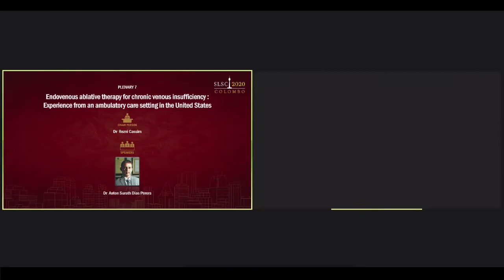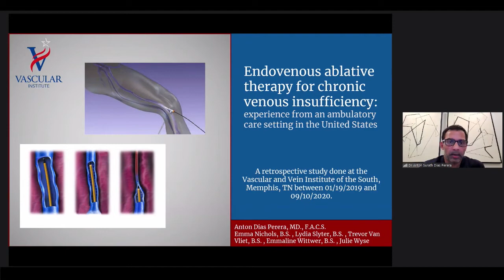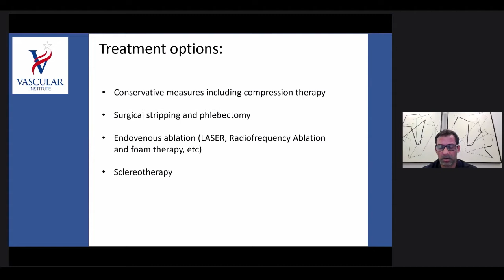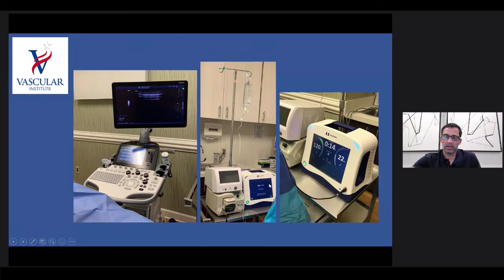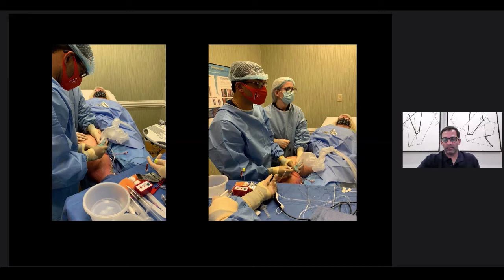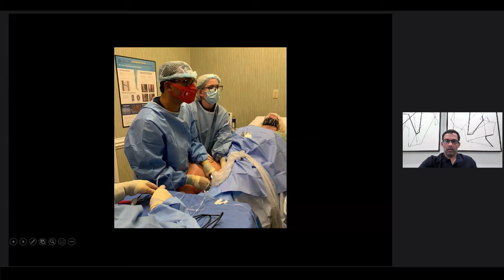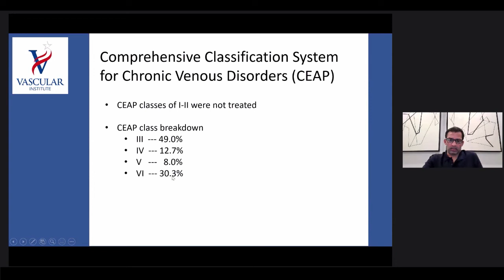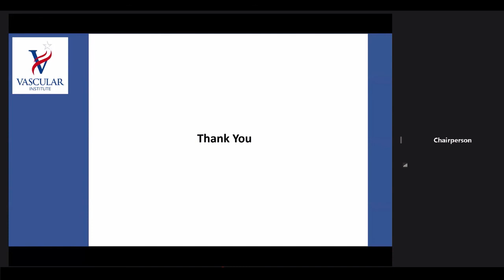Plenary 7 - Important aspects in management of chronic venous insufficiency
Delivered by Dr Surath Perera
Chaired by Dr Rezni Cassim